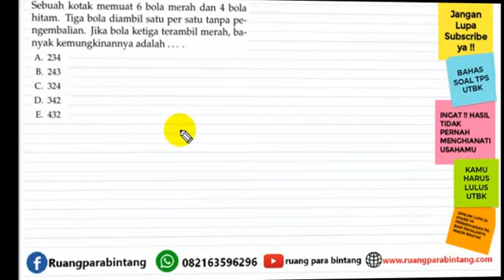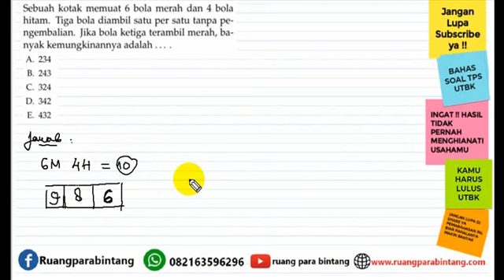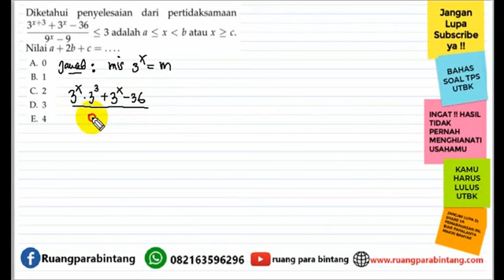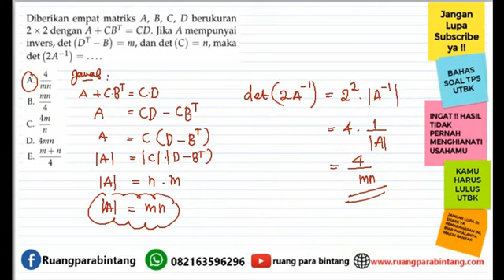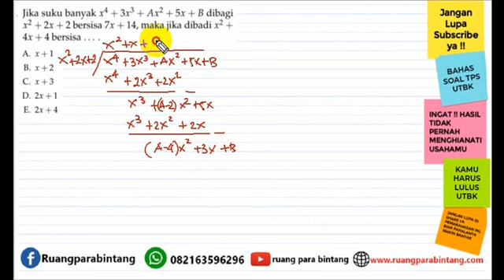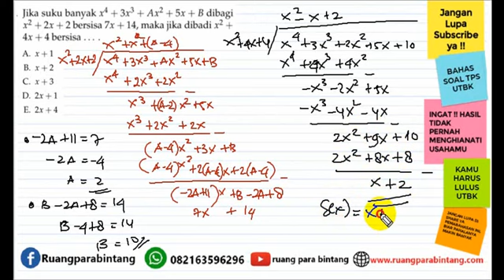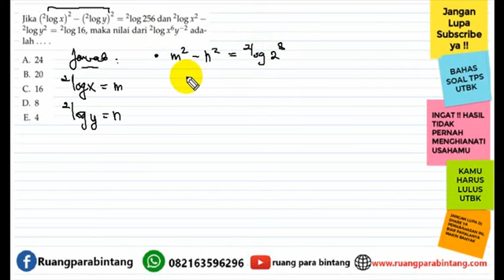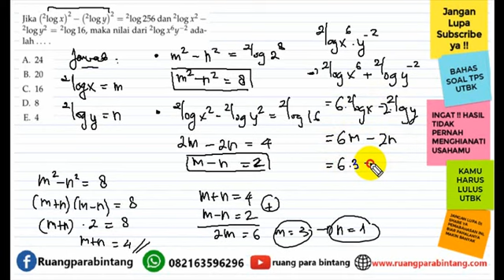Bahas Tuntas Prediksi Soal UTBK 2021 bidang SAINTEK Matematika IPA-Part-1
Kali ini kita akan membahas tentang:
Prediksi soal utbk SBMPTN matematika bidang saintek